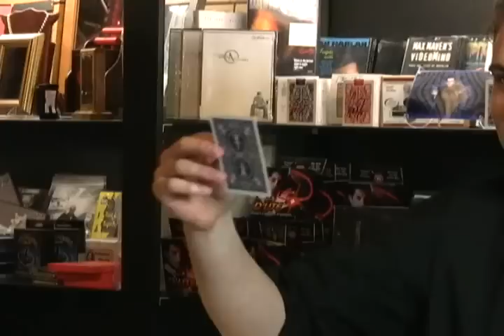Magician Jen Kramer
Jen has been amazing audiences around the world with her magic for the past decade. With her sparkling personality and award-winning sleight-of-hand, Jen performs unforgettable magic that keeps people smiling.